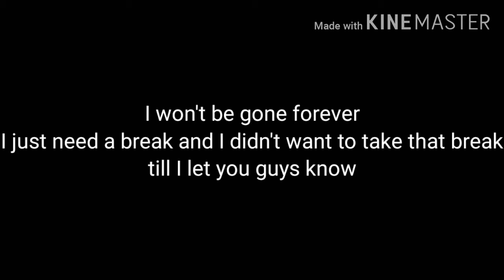goodbye for now, I'm taking a break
Just wanted to apologise for not uploading regularly. Like I said I'm going to take a break from YouTube for a while till my family drama calms down. I will be more active on Reddit, and that's where I'll be posting my artworks. I'll also share updates with my grandparents if they try anything again. I just need a break. If I promised to do a dub or drawing, I'm sorry but I won't be able to do it and I hope you understand.

I hope you all have a good day, I hope it's better than mine's going to be